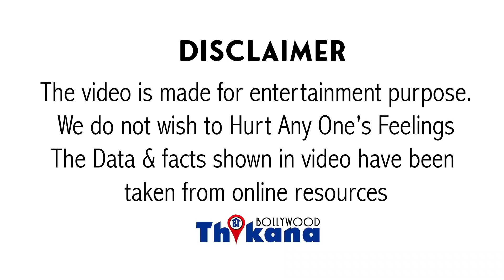Police ने अर्द-नग्न Content बनाने वाली Gehana Vasisth के साथ सख्ती की तो बचने के लिए मारे ये बहाने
Crime Branch Mumbai ने अर्द-नग्न Content बनाने वाली GehanaVasisth के साथ सख्ती की तो बचने के लिए मारे ये बहाने